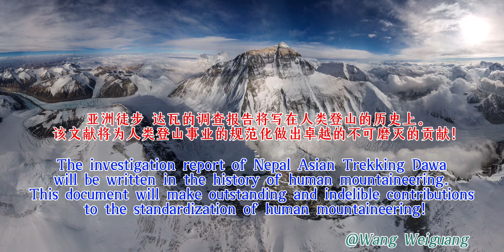Strive for the standardization of human extreme sports!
1. Strive for the standardization of human extreme sports!
2.Wang Weiguang was abandoned on Everest, a Walking money , Fighting Alone.
3.Let's fight to the end! None of you dare to say that the "road signs" on Everest are all damn!
4.Please believe me, there will be no more typical samples like me. This is the only example in the world!